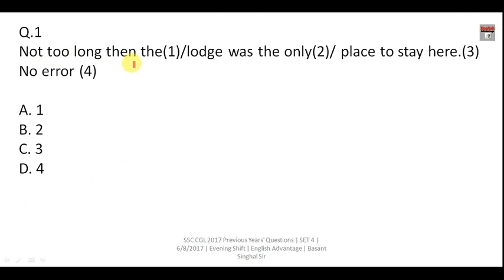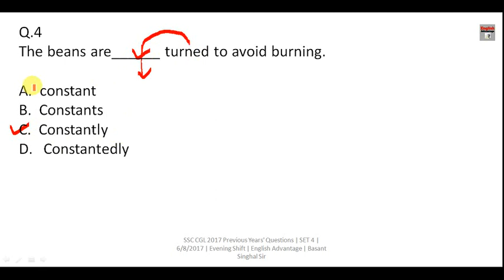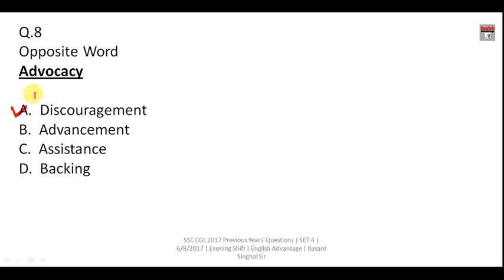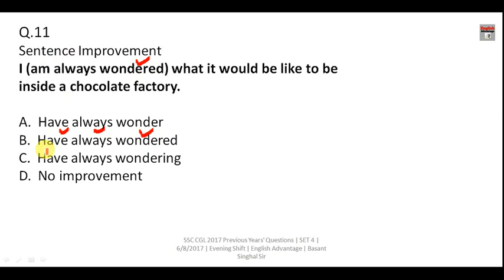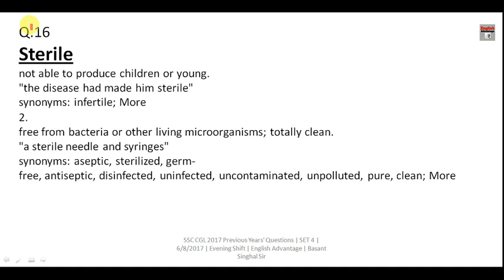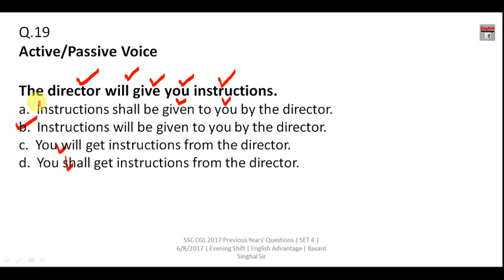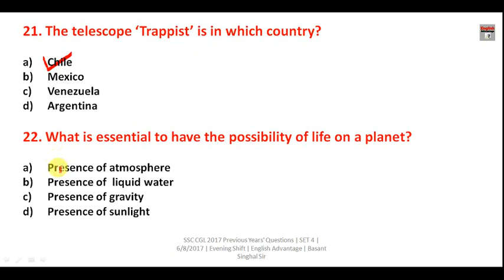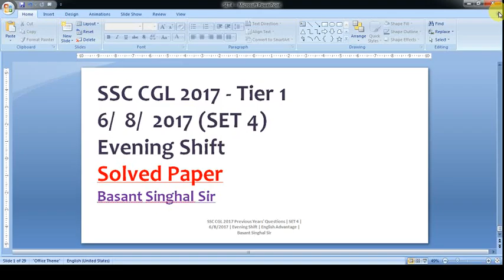SSC CGL CHSL 2023 Best English Preparation Class 3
SSC CGL /CHSL 2023 English Preparation Class 3

CHSL 2022 English | SSC CHSL English Practice Set | SSC CGL English Class

sscchsl english
ssc cgle 2023 question paper
cgl english questions